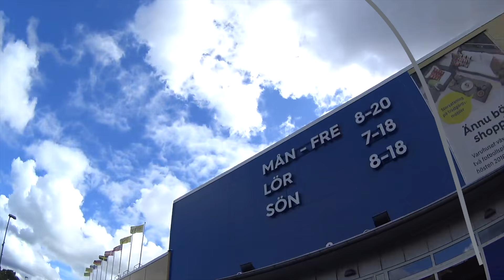Gekås Ullared 2018 Sweden شراء من متجر جيكوس اكبر متجر في السويد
Gekås Ullared AB, i folkmun Ullared, är ett svenskt lågprisvaruhus i Ullared, Falkenbergs kommun. Företaget grundades 1963 av Göran Karlsson under namnet Ge-kås Manufaktur. 2015 besöktes Gekås av 4,8 miljoner kunder och sålde varor för 5,2 miljarder SEK.[3] , TV-serierna Ullared och Ullared – Jakten på storsäljaren utspelar sig i och kring varuhuset.[4]'